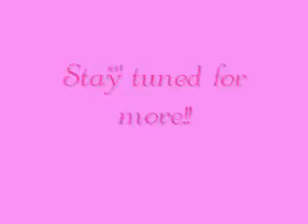The New Case Kitties, Part 3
This is for Nate; he's away at school and hasn't see our new kittens. They are named Kirk and Spock. Enjoy!